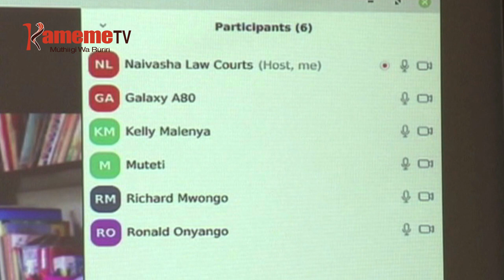Cira wa Solai gucokereria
Cira wa ekuirwo kenda a mutino wa ndemu ya Solai gucokio riko.